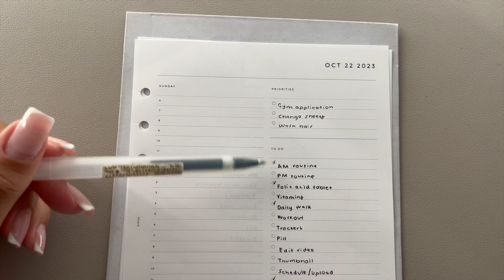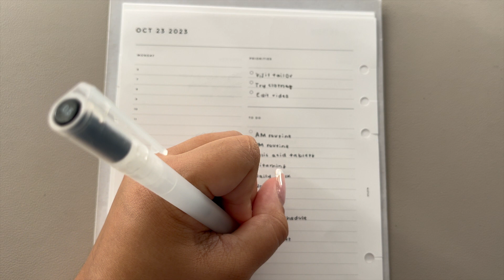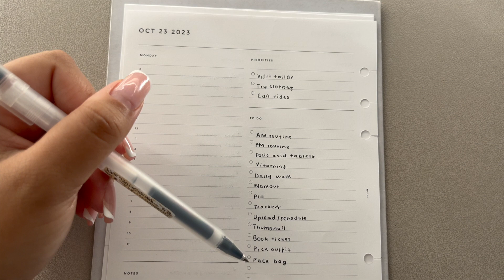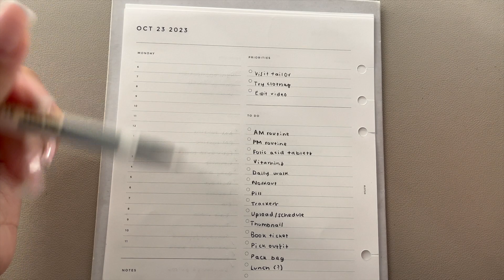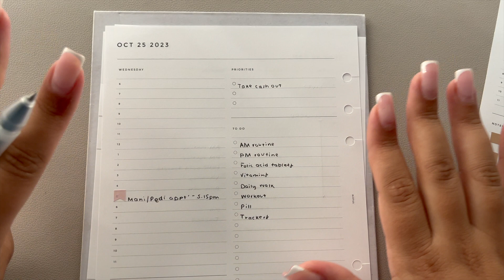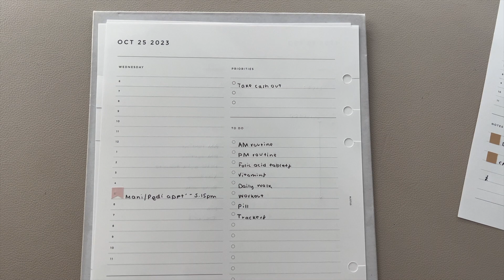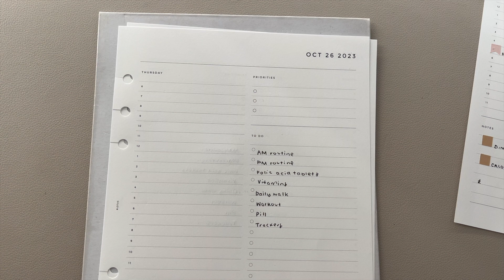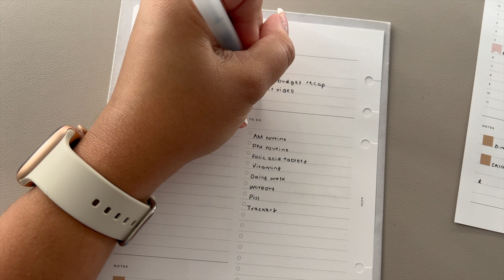Weekly Plan With Me | Moterm & 8Lotus | Oct 23rd - Oct 29th 2023 | PWM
📦 STACKRY:
$10 off your first shipment (US to Europe affordable postal service, with no customs)

SIMPLY GILDED:
Save $5 off of your first purchase off $15 or more